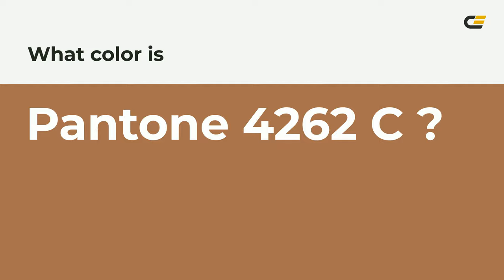color a8714e hex color - Orange color - Cool color a8714e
What color is ? a8714e hex color - Orange color - Cool color a8714e

Hex a8714e Color Code is also known as color.